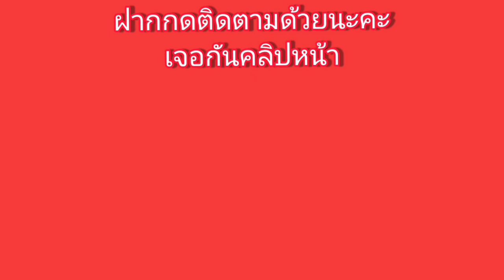เช็คดวง ราศีตุลย์ อ.ลักษณ์ | SaraNae Zone | คลิกเดียว รู้เรื่อง